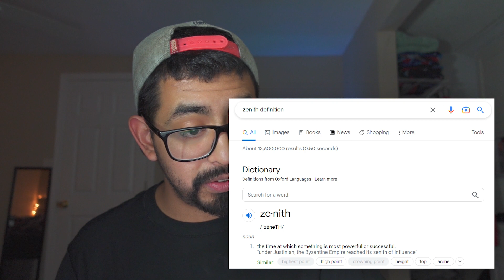Mighty Morphin' Power Rangers: Once and Always FIRST LOOK REACTION | MMPR 30th Anniversary Special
IAOFDKD FUAEHJSN IAPA JSDLKCIHQ ASKDD JA FALSJ ASH LKJH "AOSDUIWh
WOOOOOOOOOOOOOOOOOOOOOOOO!
YEAH, BABY!!! HOOOOOOOOOOOOOOOOOOOYYYYYYYYYYYYYYYYYYYYYYYEEEEEEEEEEEEEEEEEAAAAAAAAAAAAAAAAHHHHHHHHHHHHH!

I. Am. SO. Excited for this!! We are getting not ONE but TWO Power Rangers content this year and I couldn't be any more ecstatic to be alive!! After *30* years and a few run-ins with the law, MMPR IS *BACK* with [most] of the original cast to bring us something that will likely be the MOST special anything Power Rangers to have ever graced our lives.

I am now booking for the remainder of this year as well as for the 2022 year! Inclusively, I am also booking now for Logo, Package, and Cover Art designs, while additionally, offering video services for your business, commercial, music video, or short film. Looking forward to hearing from you!